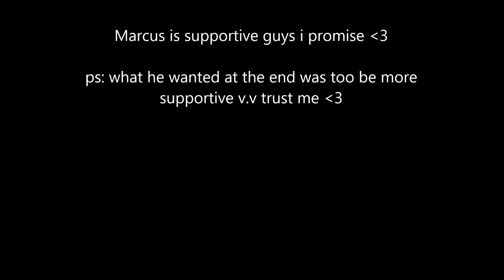Marcus Is Supportive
For when anyone said "marcus" is mean or a "chode" this video demonstrates his caring side. We all love you marcus :3 ;p

PS still a chode ;p